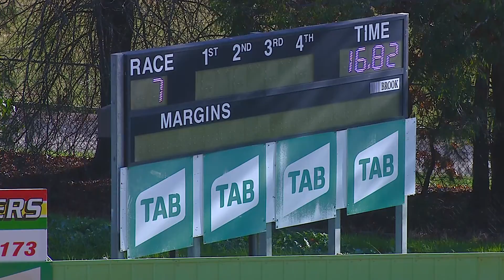HVL SUN 19 JUN 22 R7